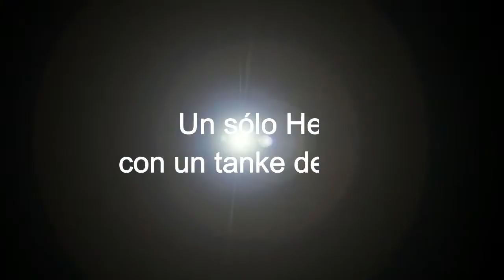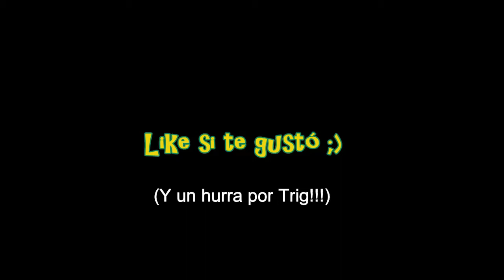Suicidas en Panzachancro - Try cómico en raid de guild.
Un sólo Heal: Trig. Y un tanke que todavía comienza a equiparse... Ikkuto. Gracias a las manos de unos pocos la cosa no terminó tan mal XD...

Protagonistas no silenciosos:
-Crosses.
-Docko.
-Gromhell.
-Trig.
-Xhelum.

El resto de compañeros de banda:
-Asthalonfire.
-Harlaown.
-Ikkuto.
-Jarrero.
-Yueriel.